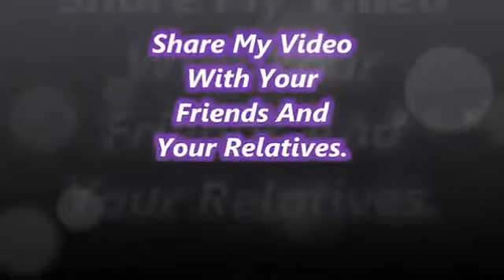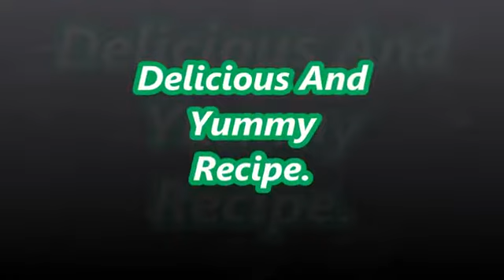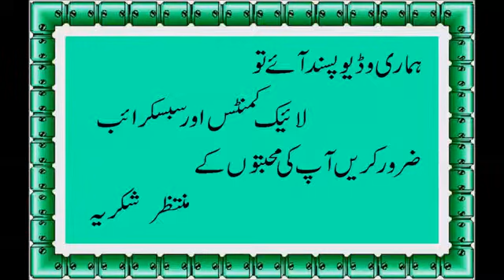Mutanjan Rice 💕 Mutanjan Rice Recipe 💕 By Fast Recipe